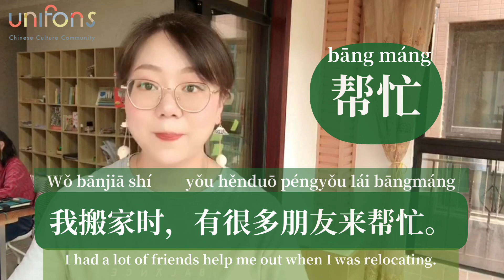【HSK1-3 Make sentence 】Daily Word HSK NO.9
full video please check our Youtube channel or check our bio

Bāng máng： wǒ bān jiā shí， yǒu hěn duō péng yǒu lái bāng máng。
帮忙：我搬家时，有很多朋友来帮忙。
Help: I had a lot of friends help me out when I was relocating.

Bāng zhù： tā bāng zhù wǒ xué yīng yǔ。
帮助：她帮助我学英语。
Help: She helps me with my English.